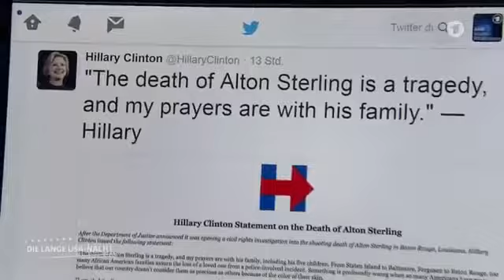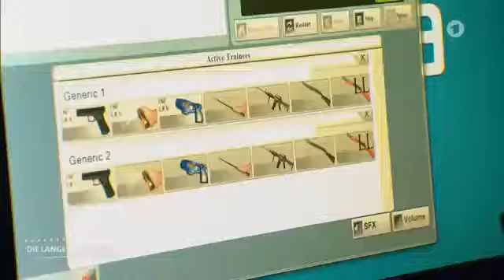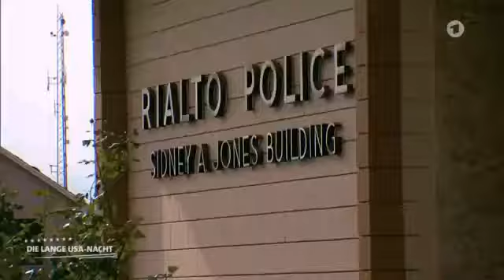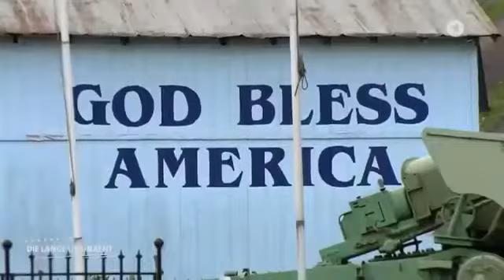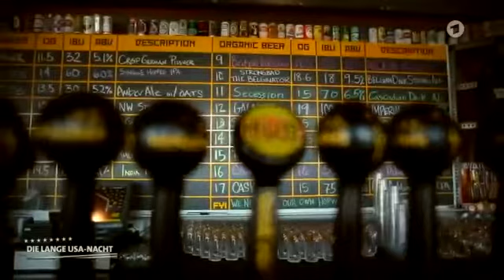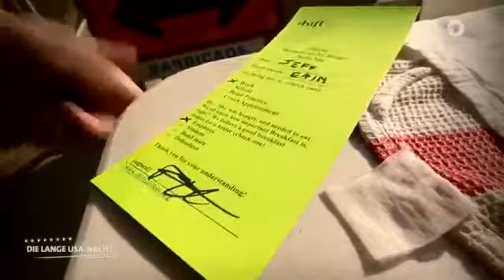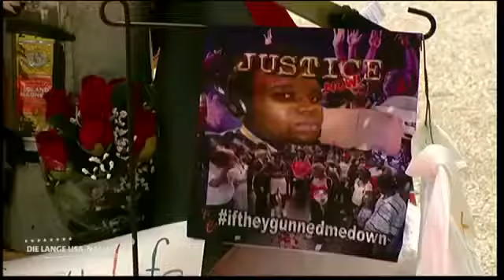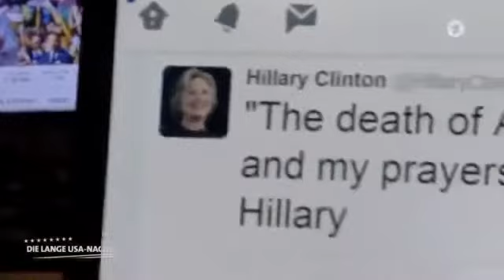Deutsch Dokumentarfilm Doku Was bewegt Amerika wie ticken die Amerikaner!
Deutsch Dokumentation -

Deutsch Dokumentation -

Deutsch Dokumentation -

Geld verdienen (400€ pro Stunde): Unsere deutschen Vorstellungen von moderner Kriegführung sind geradezu provinziell, verglichen mit . Donald Trump ist Europas Schreckgespenst: Unvorstellbar,.